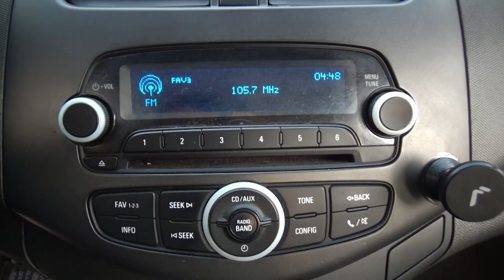Chevrolet / Spark / 2016 - 5051